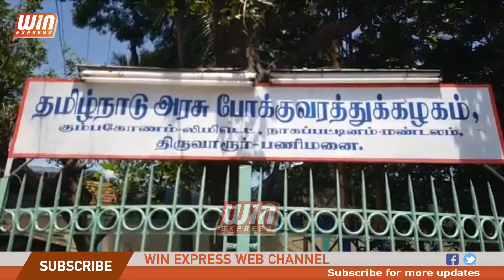தமிழ்நாடு அரசு போக்குவரத்து கழக அனைத்து தொழிற்சங்கம் சார்பில் ஆர்பாட்டம்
தமிழ்நாடு அரசு போக்குவரத்து கழக அனைத்து தொழிற்சங்கம் சார்பில் திருவாரூர் போக்குவரத்து பனிமனை முன்பு கோரிக்கை ஆர்பாட்டம். வரும் 27-ம் தேதி சாலை மறியல், இரயில் மறியல் என அறிவிப்பு.

மத்திய அரசு வேளாண் சட்டங்களை திரும்ப பெற வேண்டும், கலால் வரியை நீக்கி - பெட்ரோல், டிசல் , சமையல் எரிவாயு விலையை குறைக்க வேண்டும், சிறு - குறு தொழில் நிறுவனங்களை பாதுகாத்திட நடவடிக்கை எடுத்திட  வேண்டும், தொழிலாளர்கள், விவசாயிகள், மக்கள் விரோத போக்கை கைவிட வேண்டும் உள்ளிட்ட கோரிக்கைகளை வலியுறுத்தி இந்த ஆர்பாட்டம் நடைபெற்றது.

மேலும் தமிழ்நாடு அரசு போக்கு வரத்து கழக அனைத்து தொழிற்சங்கம் சார்பில் 24.09.21 அன்று தெருமுனை பிரசாரமும், 27.09.21 அன்று பாரத் பந்த்-சாலை மறியல், இரயில் மறியல் நடைபெறும் என்றும் ஆர்பாட்டத்தில் அறிவிக்கப்பட்டது.